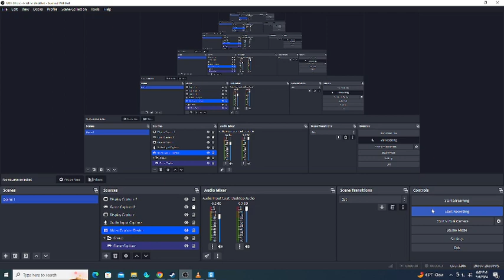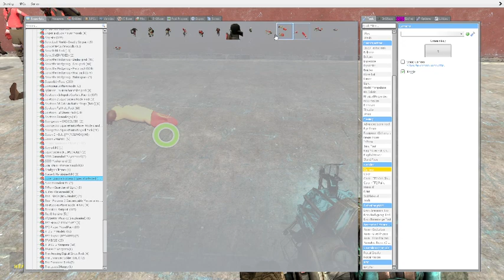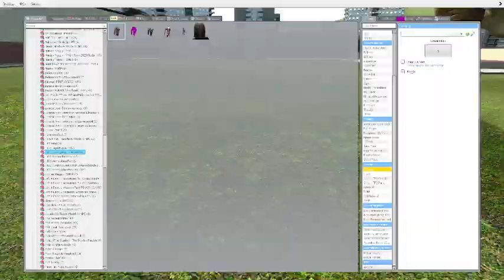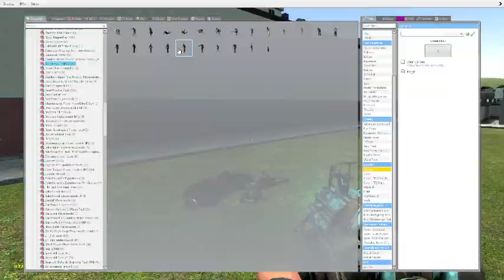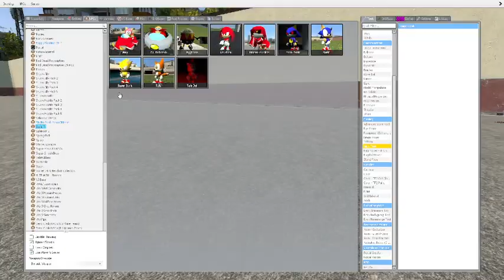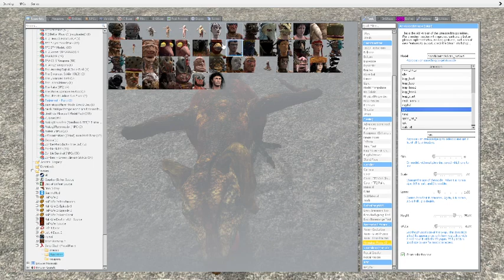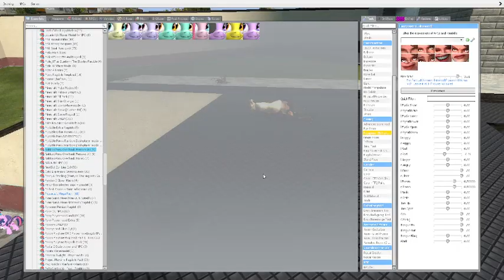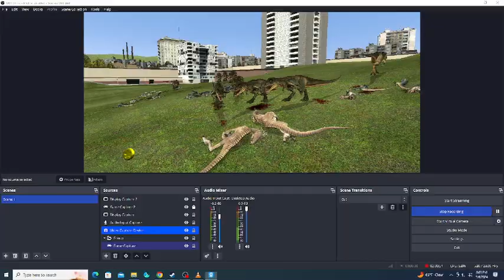Garry's Mod: LongPlay